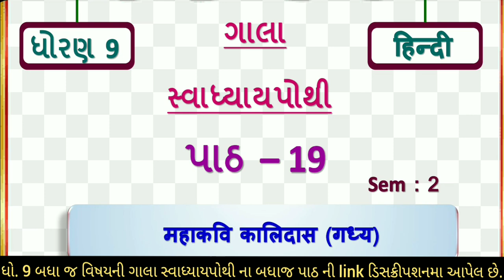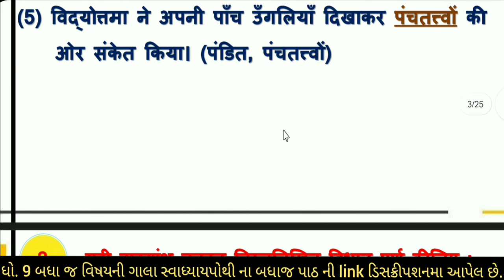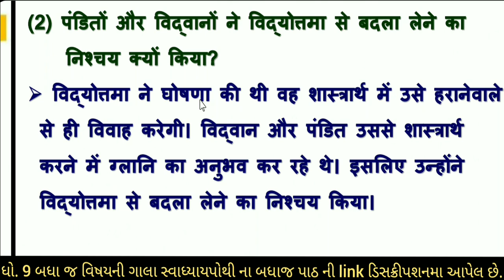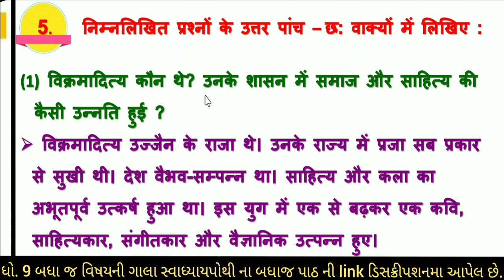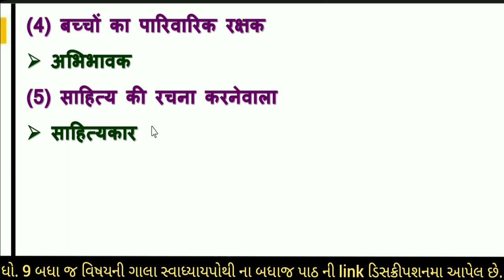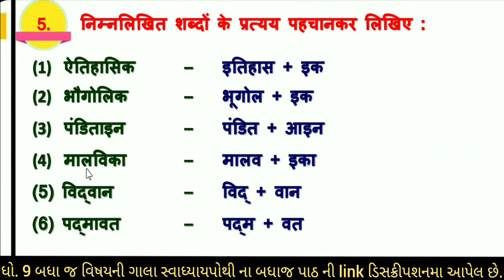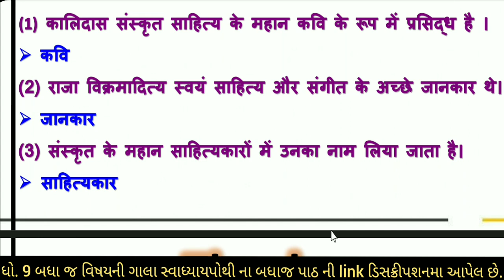dhoran 9 hindi swadhyay pothi part 19 - std 9 hindi ch 19 swadhyay pothi - gala swadhyay pothi hindi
std 9 hindi ch 19 swadhyay pothi - dhoran 9 hindi gala swadhyay pothi-std 9 hindi ch 19 mahakavi kalidas swadhyay - std 9 hindi svadhyaypothi ch 19 | dhoran 9 hindi swadhyay pothi part 19 solution

dhoran 9 hindi sem 1 chapter 19 swadhyay pothi
gala swadhyay pothi std 9 hindi
ધોરણ 9 સ્વાધ્યાયપોથી હિન્દી પાઠ 19
ધોરણ 9 વિષય હિન્દી સ્વાધ્યાયપોથી પાઠ 19
ગાલા સ્વાધ્યાયપોથી હિન્દી ધોરણ 9